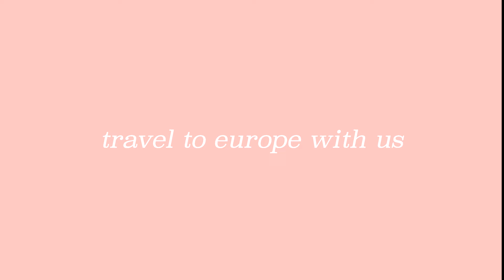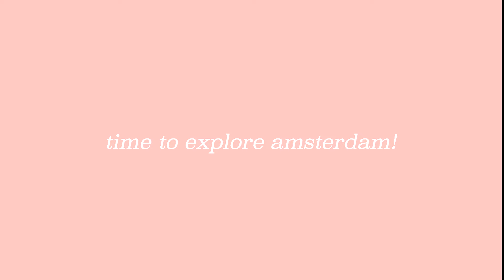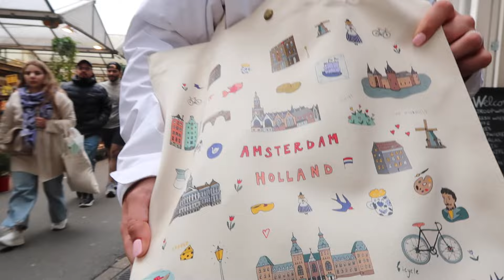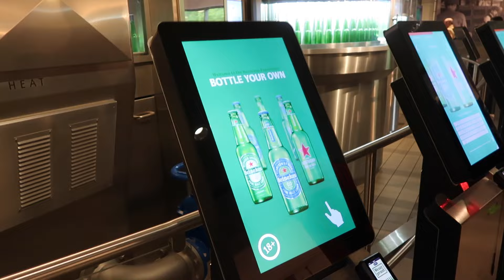Travel With Mere Ep. 17 || AMSTERDAM! // VeryMerryMere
We're in Europe! Today we traveled to AMSTERDAM!